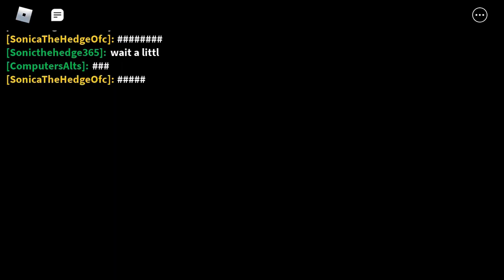My endless suffering, in a factory.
Well, umm. No need for a description, so I’m just going to go-